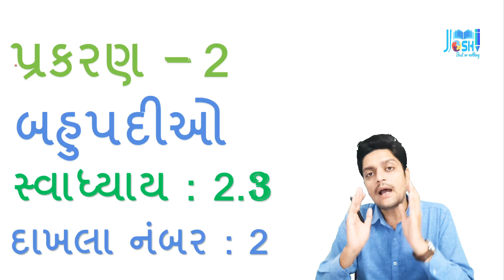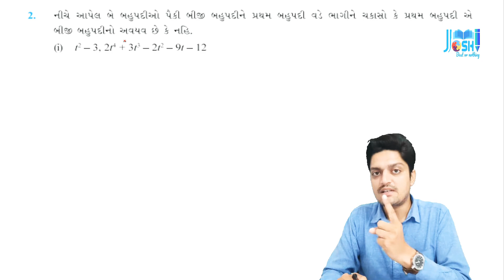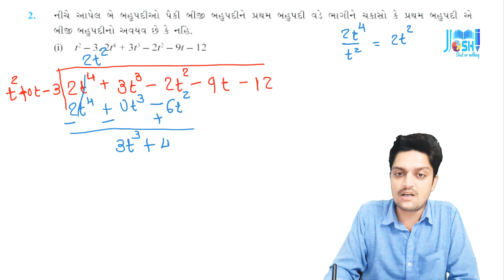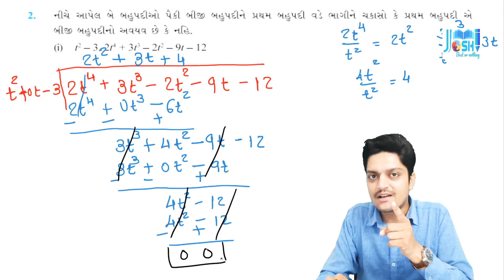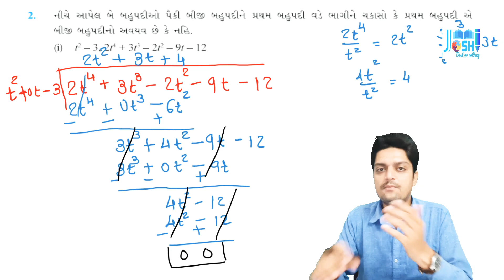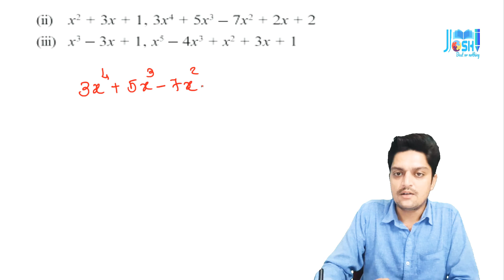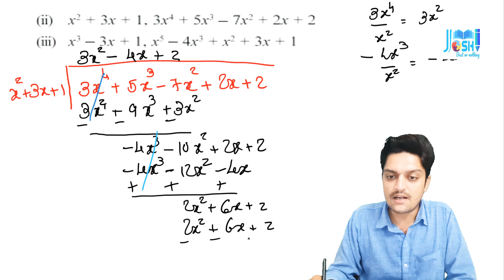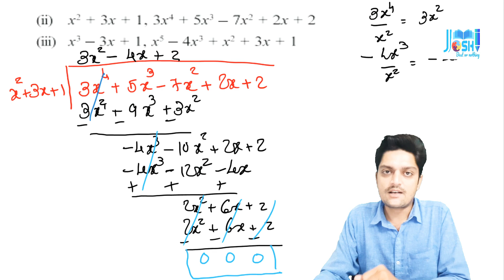ધોરણ:10 લેકચર:4 સ્વાધ્યાય:2.3 દાખલા નંબર: 2